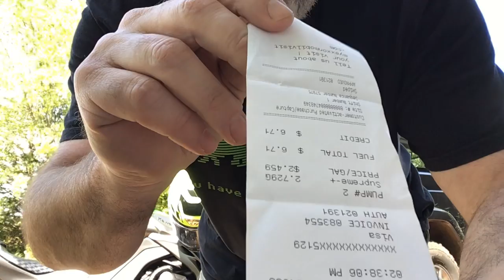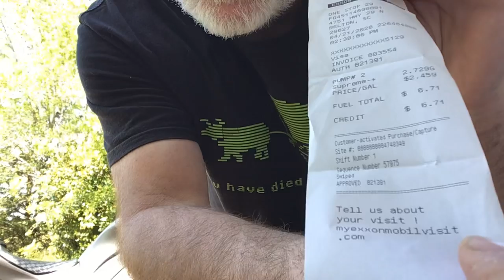stopgougingmywallet gas price gouging in a market surplus since #1946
Local gas stations have raised prices in an economy where there is nowhere to put crude oil. The worst situation for crude since 1946 and franchise gas stations like my local EXXON is adding to the problem instead of lowering prices. This is criminal behavior people. If you want realistic prices immediately then say so! Say stopgougingmywallet during a pandemic and economic crisis or wewillstopbuying and voteagainstanyfossilfuelcompanyaid. Why because they are doing it to themselves when they are already bleeding out! world oil storage crude oil